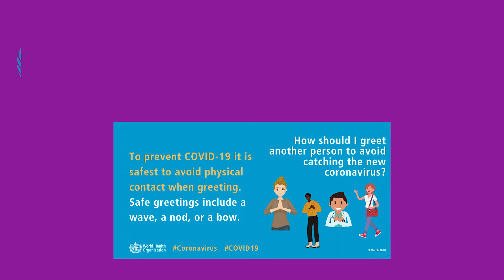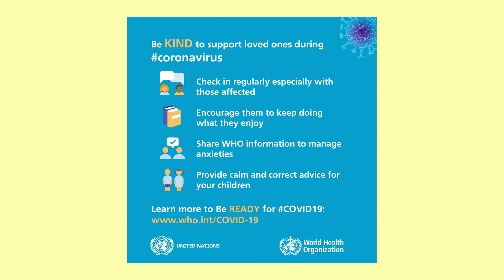How to protect yourself against COVID-19 (CORONAVIRUS)